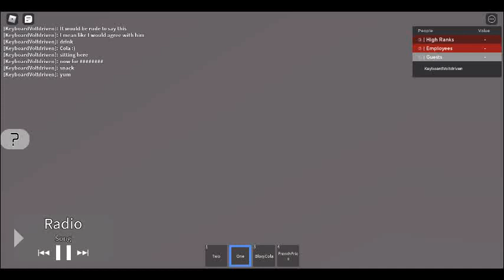The Robloxian Theater 2